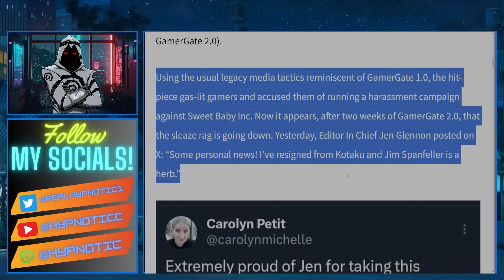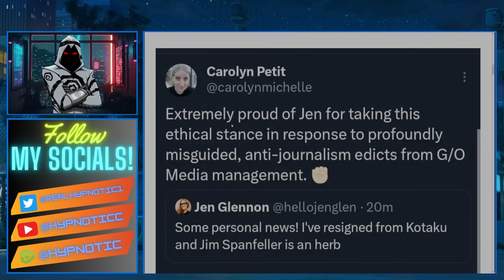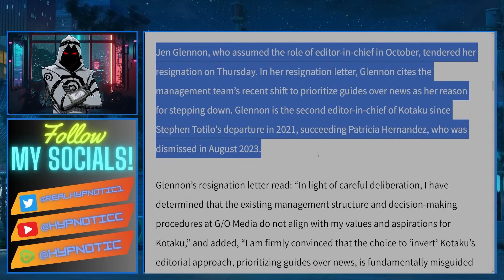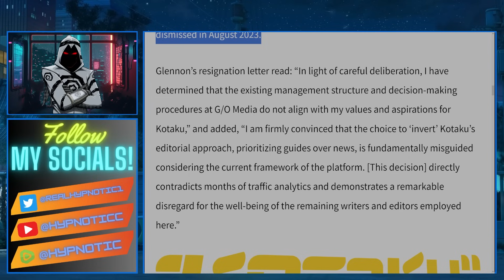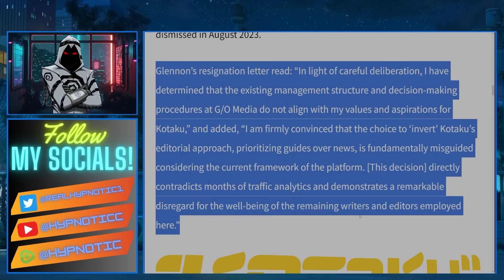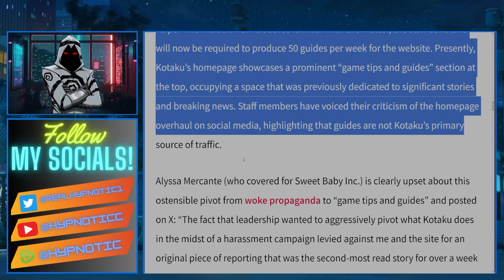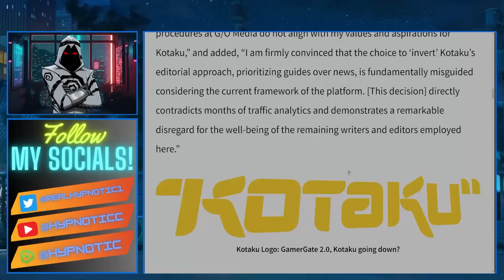WOKE Kotaku IMPLODES FROM WITHIN | Editor In Chief QUITS HER ROLE After Being TOLD TO PLAY GAMES